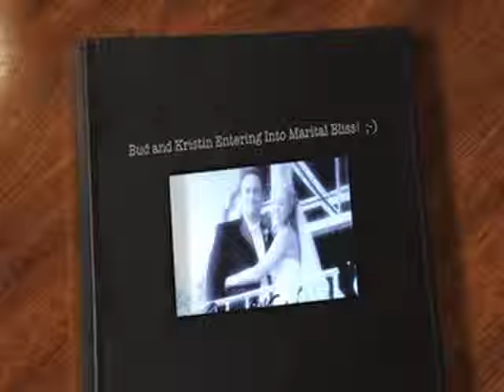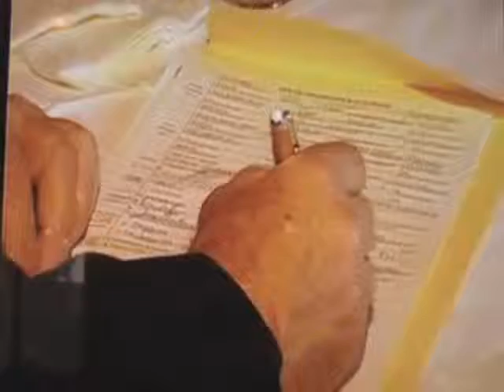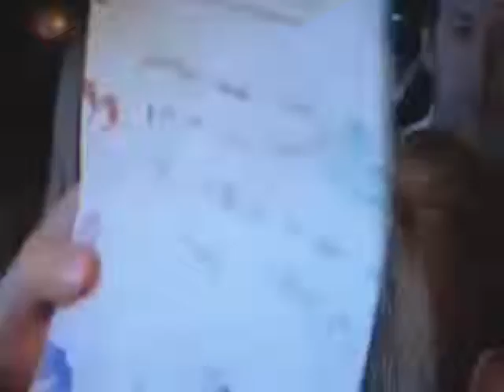Bud and Kristin Walker Gragg 's Amazing Wedding Video!!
For all those who attended we Hope you had a night to remember as we did!!

Miss you!